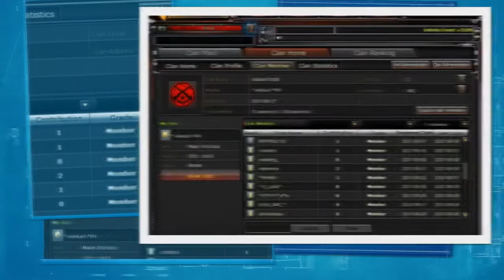djchris the xiNSaniTY008 clan